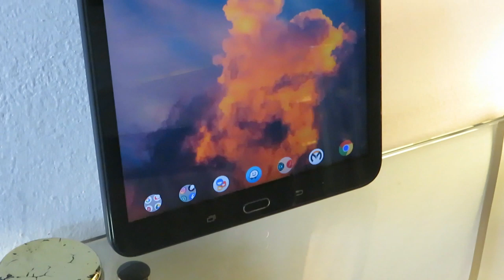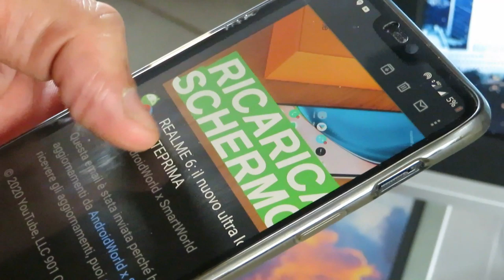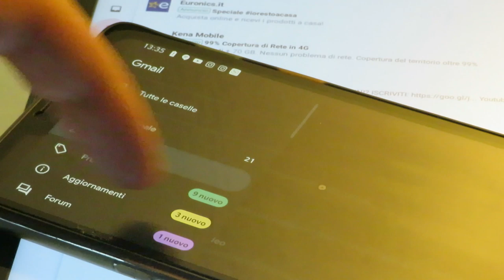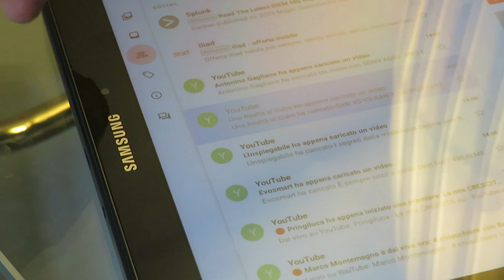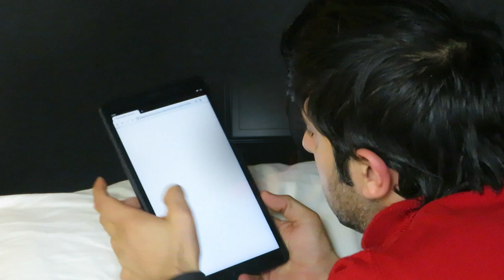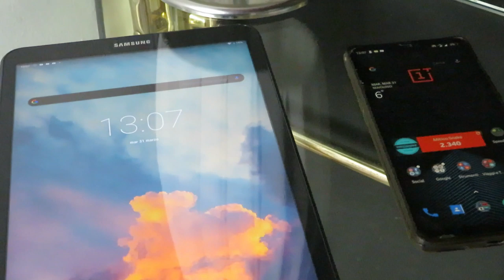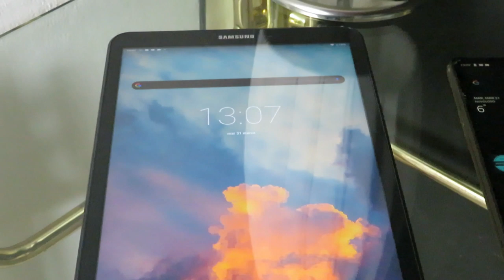Differenze di utilizzo (soggettivo) tra smartphon e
Finalmente si ritorna a parlare di device. In questo video vi parlerò di alcune differenze nell'utilizzare, quotidianamente uno smartphone oppure un tablet sia per gestire il lavoro ma anche un utilizzo di quando si stà a casa/divano. Ovviamente è un parere di utilizzo puramente soggettivo. Per il resto vi lascio al video completo.

Acquista Samsung GalaxyTabA62016 su